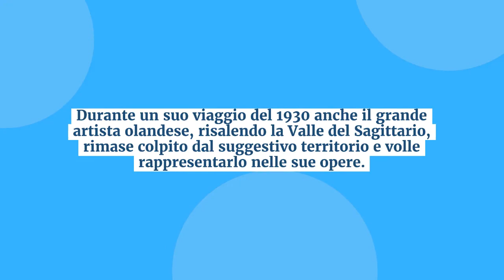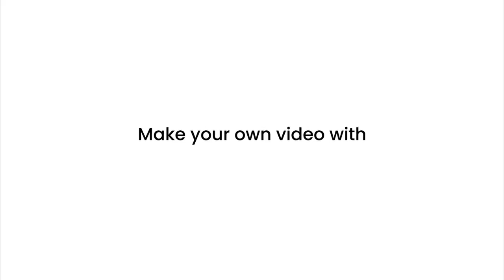Borgo di Anversa degli Abruzzi, L'Aquila in Abruzzo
Anversa è un piccolo borgo situato nella Valle del fiume Sagittario, in Abruzzo.
Circondato dalle montagne dell’Appennino, conta circa 350 abitanti, di cui 15 nella bellissima frazione di Castrovalva.
Il centro storico conserva l’impronta medioevale ed è impreziosito dalle stupende Chiese romaniche abruzzesi di San Marcello (il patrono) e Santa Maria delle Grazie, dai ruderi del Castello Normanno, dalle antiche Case dei Mastri Lombardi, dagli stretti vicoli scalinati e dalle pittoresche piazzette.
Importanti sono le tracce del passato attestate anche dalla presenza di necropoli italiche e antiche vestigia.
Da segnalare anche il Parco Letterario Gabriele d'Annunzio, che con il borgo di Anversa ha sempre avuto un profondo legame.
Fin dall’antichità poeti, scrittori e pittori hanno decantato le bellezze di Anversa e della Valle del Sagittario.
Una particolare citazione va riservata a Torquato Tasso che nel 1500, ospite della famiglia mecenate dei Conti Belprato, dedicò un sonetto alle acque sorgive di Cavuto.
Tra i principali artisti “viaggiatori” stranieri vanno ricordati: Richard Keppel Craven (Viaggio attraverso l’Abruzzo, 1837); Edward Lear (Viaggio attraverso l’Abruzzo pittoresco, 1846); Helen Hester Colvinn (A ramble in the Abruzzi, 1907); Anne MacDonnel (Negli Abruzzi, 1908); Amy Atkinson (In the Abruzzi, 1908); Estella Canziani (Attraverso gli appennini e le terre degli Abruzzi, 1928); Maurits Cornelis Escher (Taccuino di viaggio e litografie, 1930).
Da segnalare anche le immagini scattate da famosi fotografi come Thomas Ashby e Fulvio Roiter.
Il rapporto con Escher
Durante un suo viaggio del 1930 anche il grande artista olandese, risalendo la Valle del Sagittario, rimase colpito dal suggestivo territorio e volle rappresentarlo nelle sue opere.
La celebre litografia "Castrovalva“ di Escher, esposta al Museum of Art di Washington, è considerata da molti critici quella di più alto spessore del periodo paesaggistico dell’artista.
Il grande critico Bruno Ernst così la descrive: "la natura di questo luogo sconosciuto, di questo sentiero montano, di queste nuvole, dell’orizzonte, della valle, l’essenza dell’intera composizione è una profonda sintesi.
Su questo suggestivo foglio, Castrovalva risulta in tutta la sua essenza di bene comune comprensibile a tutti".
Già nei primi anni del 1500 ad Anversa era fiorente la lavorazione e la produzione di manufatti in ceramica artistica.
Ne sono testimonianza alcune pregiate opere della Villa d’Este a Tivoli, le piastrelle della Chiesa tratturale di S. Maria delle Grazie a Collarmele, la statua di San Rocco nella Chiesa madre di Anversa e numerosi utensili.
Nei secoli successivi purtroppo fu abbandonata la lavorazione artistica della ceramica e si sviluppò invece una intensa produzione di stoviglie e manufatti in argilla, con molte famiglie artigiane e botteghe con i forni.
Gli oggetti più tipici sono la pignata ed il cucù.
Nel borgo di Anversa è inoltre visitabile una antica bottega con il forno.
Per quanto riguarda l'enogastronomia, diversi sono i prodotti che caratterizzano il borgo di Anversa degli Abruzzi: dall’olio di oliva al vino Montepulciano, dai formaggi e ricotte di pecora ai salumi tipici, dalla chitarra al sugo d’agnello agli arrosti di selvaggina.
Senza dimenticare i dolciumi locali e i liquori caserecci.